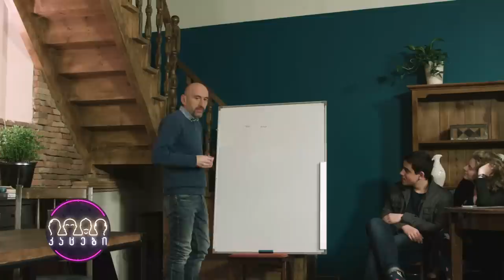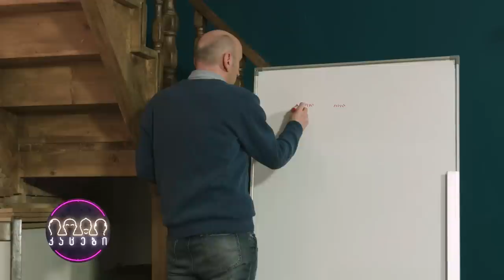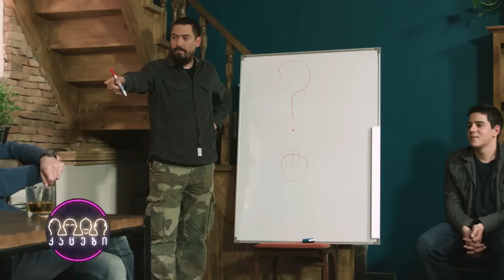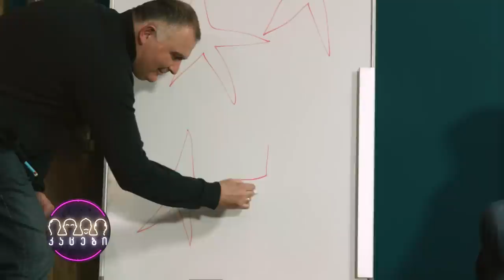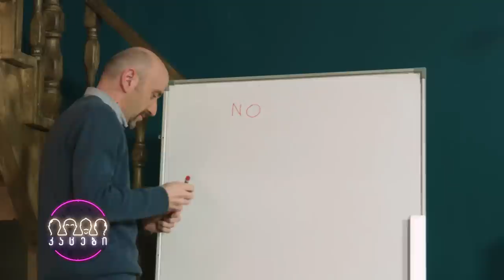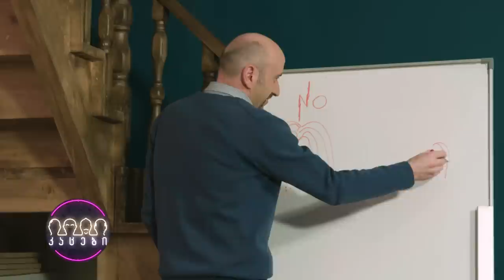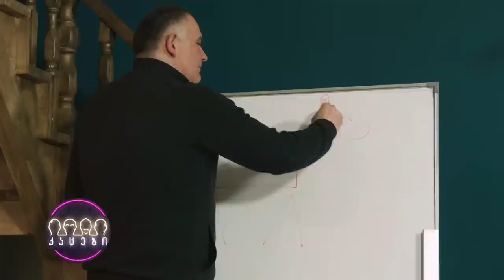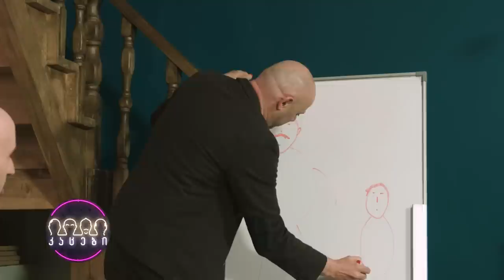კაცები - გადაცემა 12